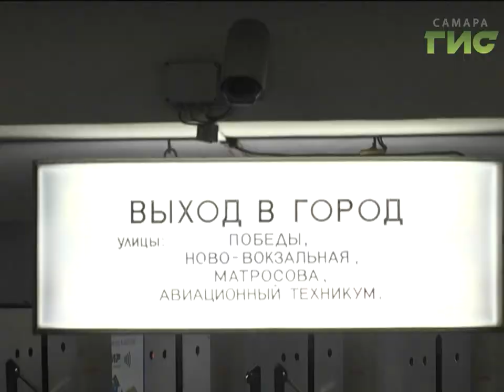Самарское метро небольшое, но овеяно множеством мифов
Вперед лицом, назад спиной. Десять остановок по прямой. Самарское метро небольшое, но овеяно множеством мифов. О них, а также об истории подземки рассказали сотрудники метрополитена на первой экскурсии для детей-инвалидов. Своими впечатлениями ребята поделились с нашим корреспондентом.